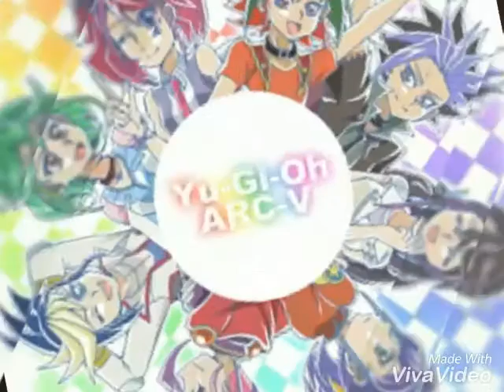|Yu-Gi-Oh Arc-v| Yuu's and other hot guys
Artist: BTS
Song:Blood, sweat & tears